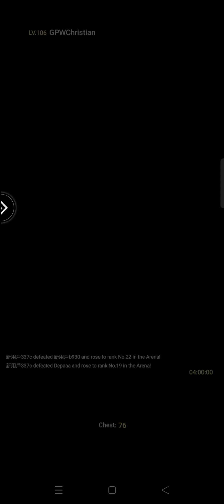Manga Mayhem: Unity How to Redeem Code in Redemption (Giftcode & Gameplay)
Manga Mayhem: Unity

Manga Mayhem: Unity All Gift Code

REDEMPTION CODES IS HERE!

Manga Mayhem: Unity Gameplay

Manga Mayhem: Unity Anime War

Manga Mayhem: Unity Events

*Gear Lucky Stars

*Free 1000 Summons

(Main Account)

Name: GPWChristian

Server: S238

(2nd Account)

Name: Christian

Server: S238